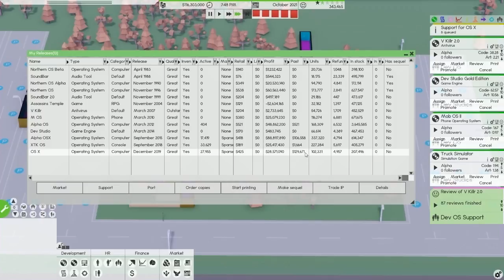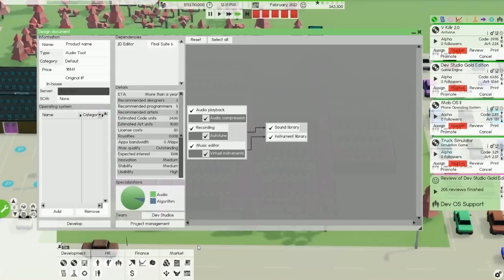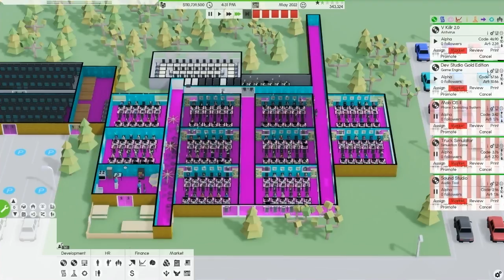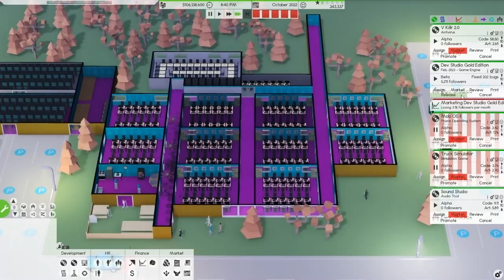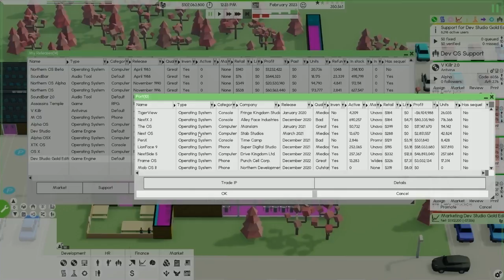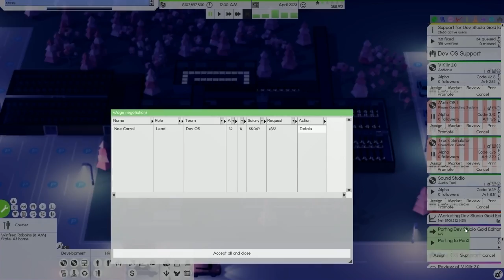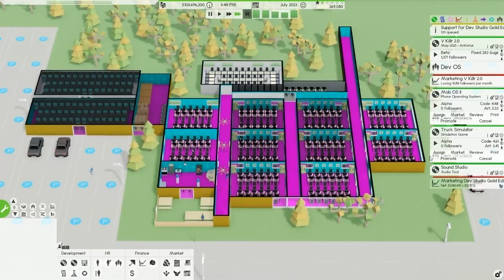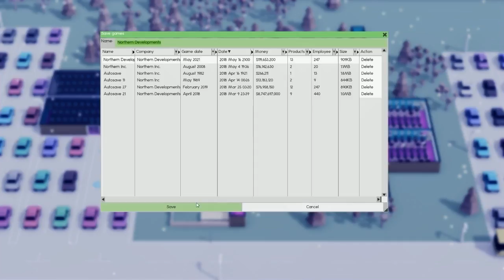Software Inc | Alpha 9 | Part 14 | Dev Studio Gold Edition is